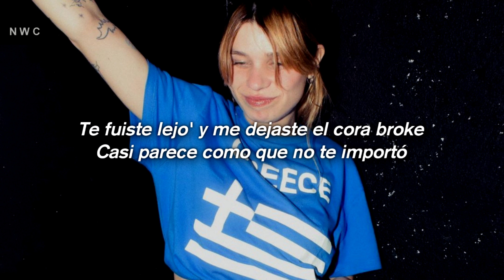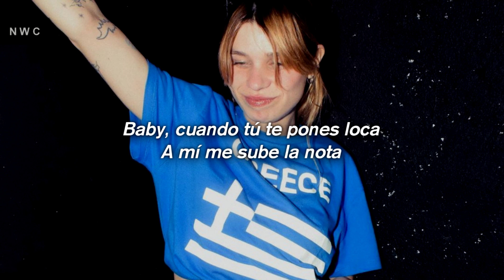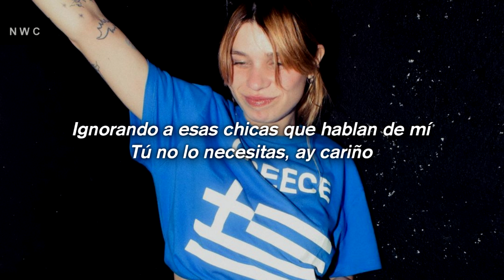Lara91k - Pegaíta 🔥 || LETRA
letra de lara91k pegaita

☆ACLARACIÓN☆
Si sos el artista o la persona que sale en la fotografía y querés que elimine el video, por favor contáctame por instagram y lo bajaré inmediatamente antes de enviar una reclamación, NO SE ESTÁ GANANDO DINERO CON ESTE VIDEO:)

[Letra de "Pegaita"]

[Pre-Estribillo]
Lo de tú y yo
Fue como un sueño, casi que no nos pasó
Te fuiste lejo' y me dejaste el cora broke
Casi parece como que no te importó
Lo qué pasó

[Estribillo]
Ay, corazón, bailame así
Perreando pega'íta y estemo' así
Ignorando a esas chicas que hablan de mí
Tú no lo necesitas, y eso me excita

[Verso 1]
Conversamo' unas horas, en el sillón mordí tu boca (Yah-yah)
Siempre llenás la copa, vino blanco, I'm feeling local
Sexo en un Airbnb, escuchamos R&B
Yo ya estoy extrañándote, quiero caerte al hotel (Yeah)
Baby, cuando tú te pones loca
A mí me sube la nota
Estoy un poco rota y algo sola

[Estribillo]
Tú no lo necesitas
Ay, cariño, tenés mi corazón
Bailame así, perreando pega'íta
Y estemo' así (Eh), rompiendo to'a la pista
Decís que no, que no me necesitas
Y eso me excita

[Verso 2]
Estoy pensando que no me lo merecía
Fue demasiado bueno cuando estaba encima (Eh)
Como animal arañando mi piel, ey (Yeah, yeah)
Tú me pedías que te de otra vez, ey
Yo te gusto y se nota, si ves mi foto te tocas
Y a mí me encanta molestarte cuando estás en otra
Y tus llamadas por la noche a mí me descontrolan
Y yo no dejo de pensarte cuando estoy en otra
Recordarme esa noche a ti te descontrola

[Estribillo]
Ay, cariño (Yeah), tenés mi corazón (Mmm)
Y estemo' así, rompiendo to'a la pista
Decís que no (No, no), que no me necesitas (-itas, ey)
Y eso me excita (Me excitas; oh)

Lara91k - Pegaíta Letra Lyrics
Lara91k - Pegaíta  Lyrics Letra
Lara91k Letra Lyrics
Pegaíta Letra Lyrics
lara pegaita letra
pegaita lara letra
lara91k pegadita letra
lara pegadita letra